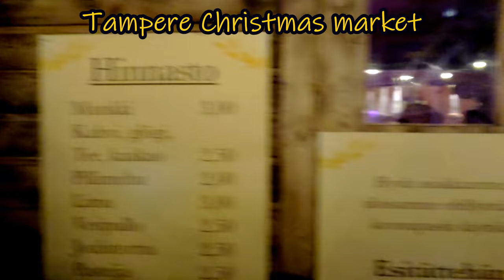Christmas from the land of Santa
Finland is Santa land. Santa Claus lives in a city named Rovaniemi in Finland. So, this is the ideal country to enjoy Christmas. Like other Christian countries, Christmas is a very big festival in Finland. Here people usually enjoy Christmas with family. They enjoy a special dinner on Christmas eve.
The Christmas vibe starts in late November or early December. Everybody decorates their house with light. Every city in Finland starts Christmas with a Christmas opening ceremony event. Major streets of the city-centres of the cities get decorated with beautiful light arrangements. Some cities show lighting projections too.
Along with the opening ceremony event, this time every city arranges a Christmas market for 2-3 weeks. These markets have a huge collection of several interesting items like wooden items, woollen items, candies, and a lot other thing.
Christmas star pie and glögi – these are the two mostly available traditional Christmas dessert and beverage here in Finland.
Though all the events take place throughout December, but on 24th and 25th of December, people prefer to enjoy spending time with their family instead of going out for an event. So, the cities remain calm and the shops remain mostly closed during these two days.
Christmas is a joyous event. This is the most happening and happy time of the year.